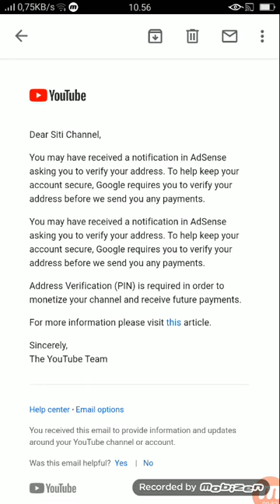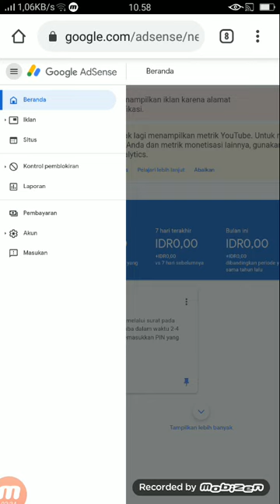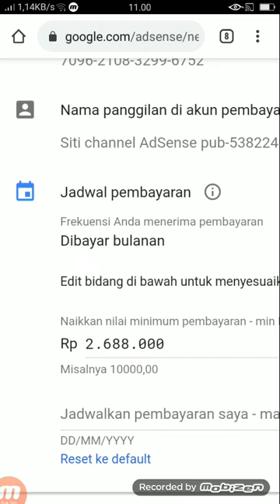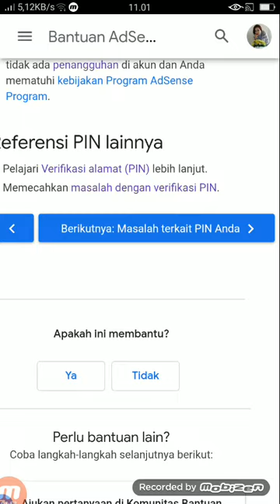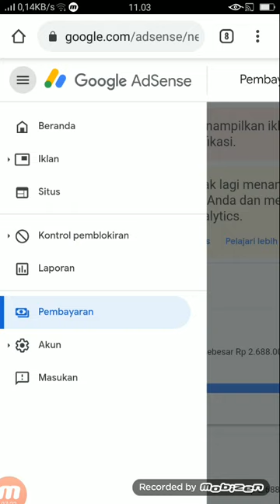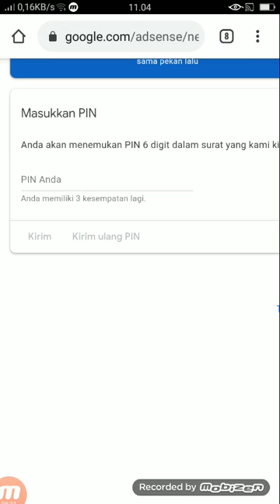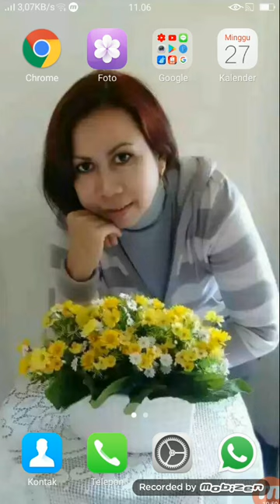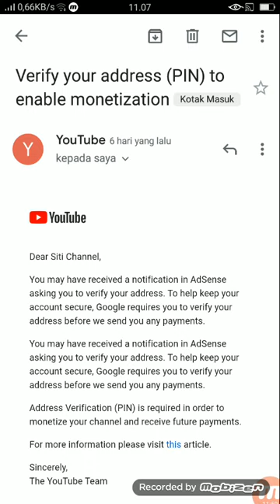Kok Bisa?-Belum Di Monetisasi tapi dapat gajihan perbulan dari youtube-belum 4000 jam tayang